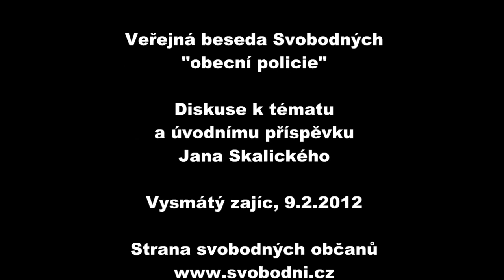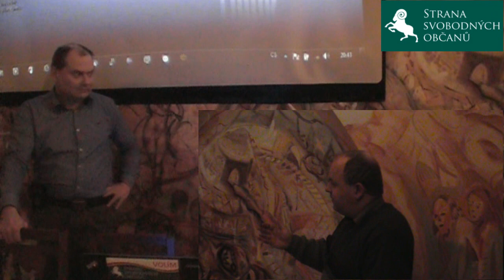Beseda Svobodných 9.2.2012: "Obecní policie" - diskuse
Diskuse navazující na úvodní příspěvek Jana Skalického.